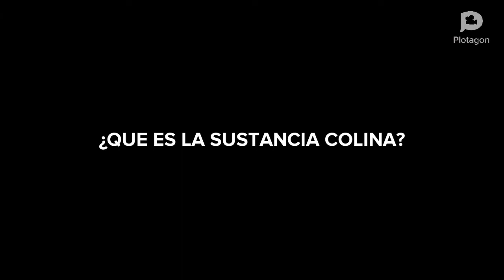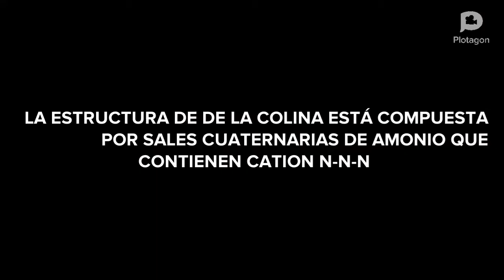AYUDAS ERGOGÉNICAS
Elaborado por Leonardo Ortiz
Universidad INCCA de Colombia